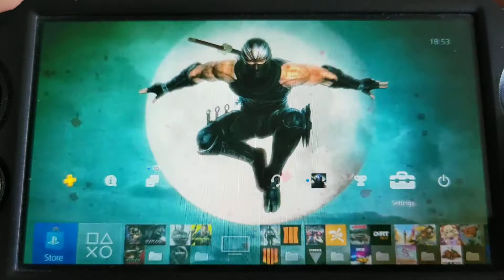Ninja Gaiden Master Collection Pre-order PS4 Theme.